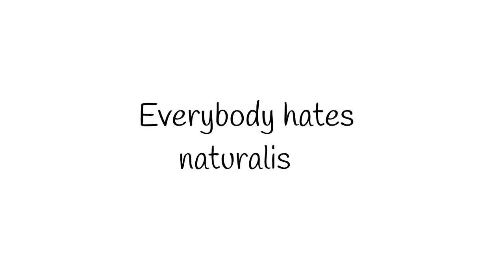Naturalised Evaluation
Playlist Header